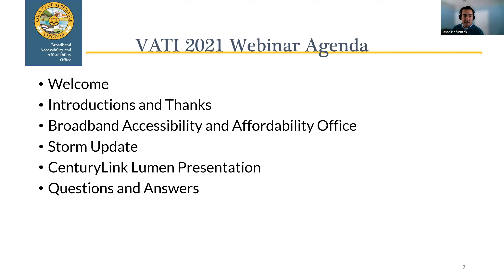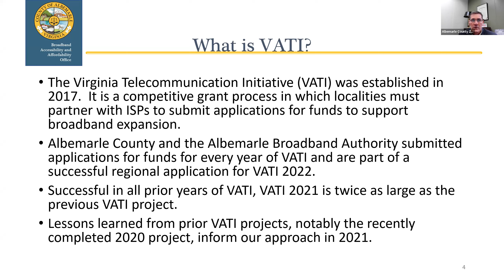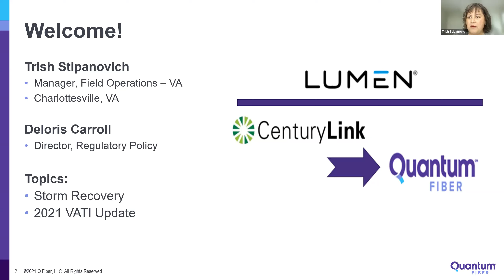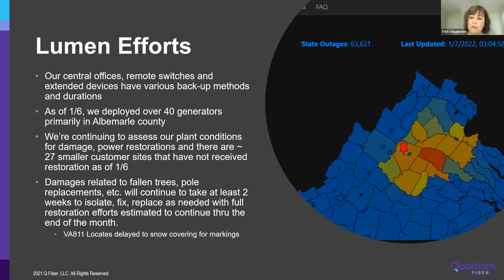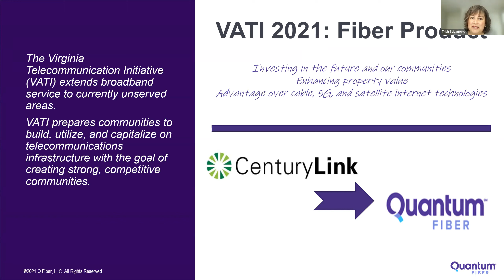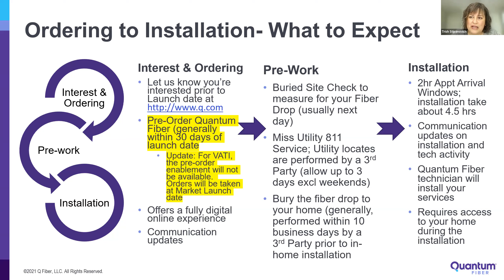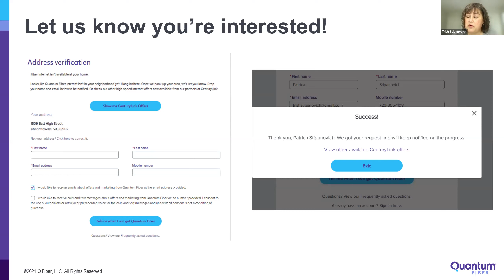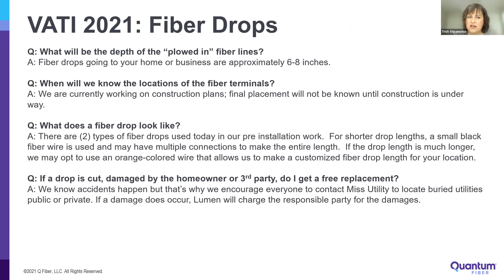VATI 2021 Update Webinar Jan. 7, 2022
This is the second in a series of webinars intended to keep the Albemarle Community informed on progress with fiber broadband roll-outs funded through VATI 2021.